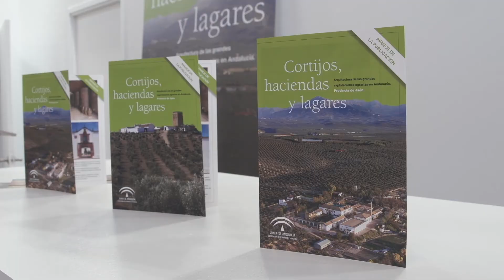Finaliza la 3ª jornada de Expoliva 2017